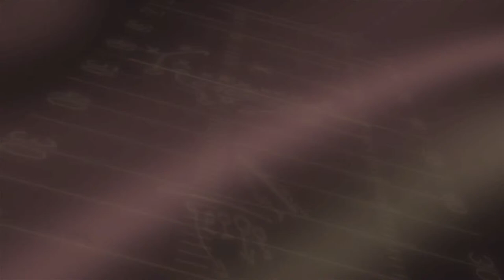SFLm Season 3, Championship: No. 4 Salt Lake (6-3) @ No. 3 San Jose (6-3)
The SFL's Minor League is here! Nine teams, over 100 players getting their first chance to hit the field! A developmental league for SFL coaching, broadcasting, player building and more, SFLm will be live each week from April-June and October-December! Don't miss out on your chance to Make An Impact!